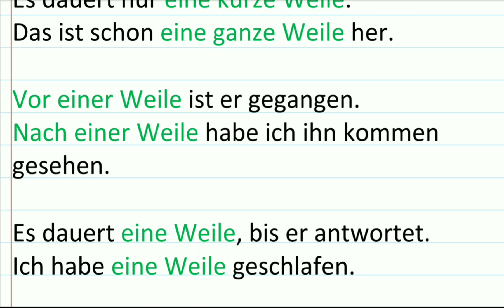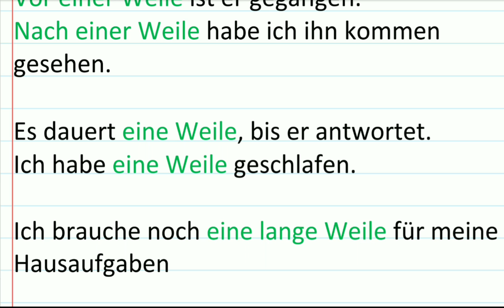Weile Wortschatz Deutsch B1 B2 C1 - amozesh loghat almani